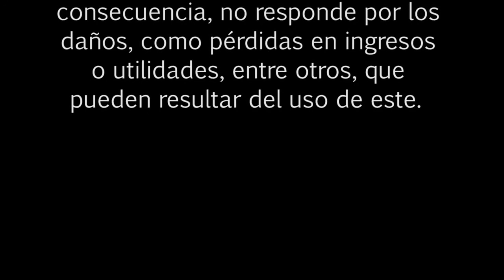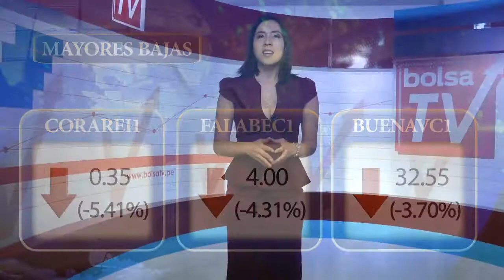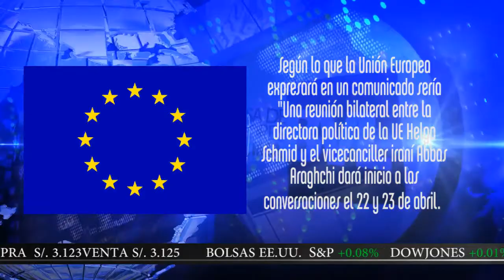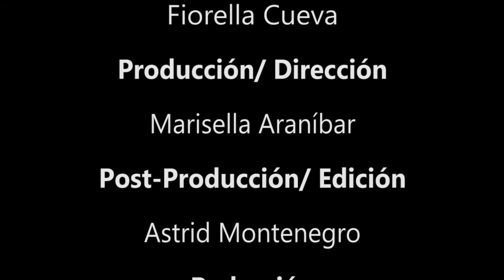BOLSA TV (16/04/2015)